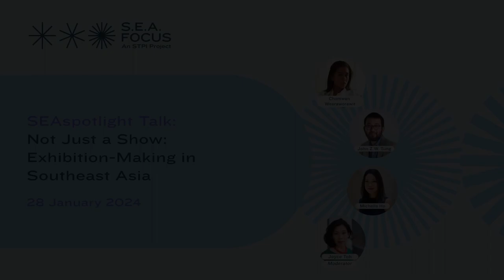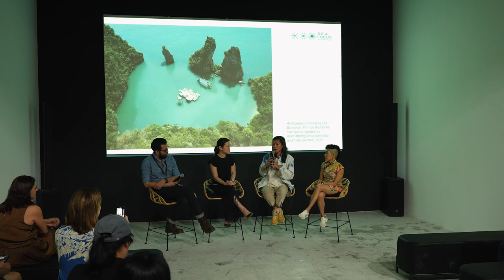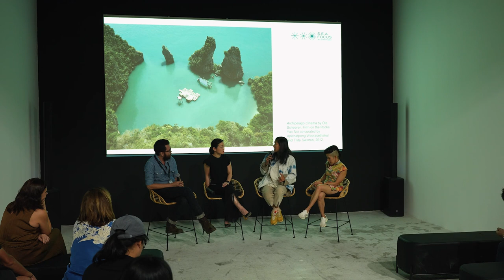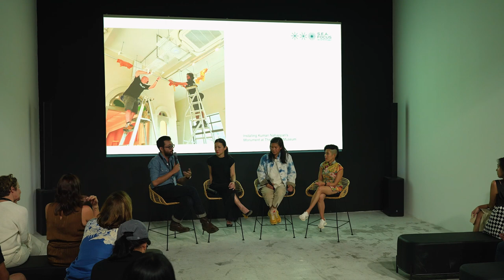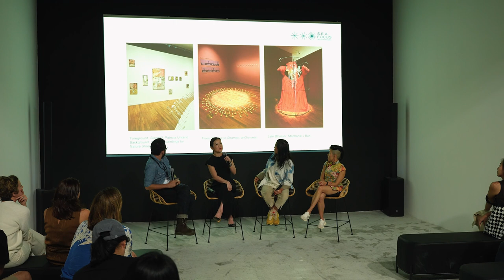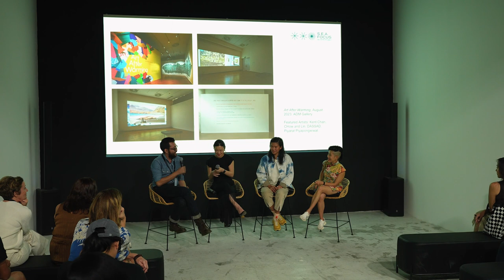Not Just a Show: Exhibition-Making in Southeast Asia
| SEAspotlight Talks 2024 |

In making exhibitions in Southeast Asia today, how have curators practised intentionality and inclusivity? What are some of the personal agendas that they are pursuing, and have new ethical questions emerged? In this roundtable conversation, each curator laid their cards on the table, and see how they may share best practices and tackle common problems.

Speakers:
Chomwan Weeraworawit, Creative Director, Producer and Curator, Bangkok Art Biennale 2022
John Z.W. Tung, Independent Curator and Exhibition-Maker
Michelle Ho, Director, ADM Gallery
Moderated by Joyce Toh, Independent Curator

-- Connect with S.E.A. Focus --